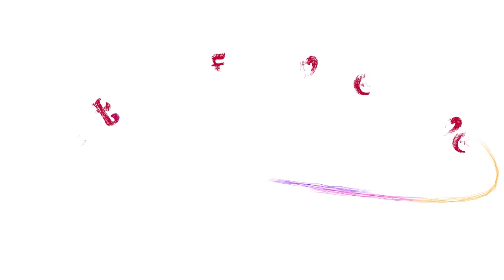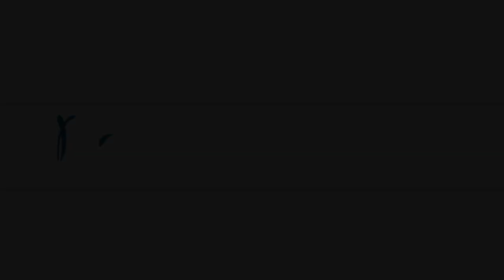Paap 10 x guna एक अनोखा रहस्य - Jagadguru Shree Kripaluji Maharaj Pravachan -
kripalu ji maharaj lecture
kripaluji maharaj old memories
meditation

meditation

Jagdishwari Deviji
bhajan
bhajan download
kripalu maharaj
jkp
bhajan audio
new bhajan
mahabharat
hanuman chalisa
ramayan
love
spiritual
god
krishna song
hindi poem
bhagavad gita
bhajan video